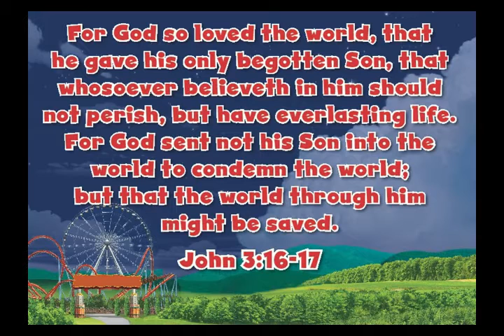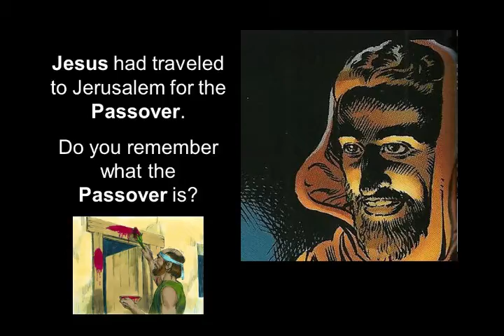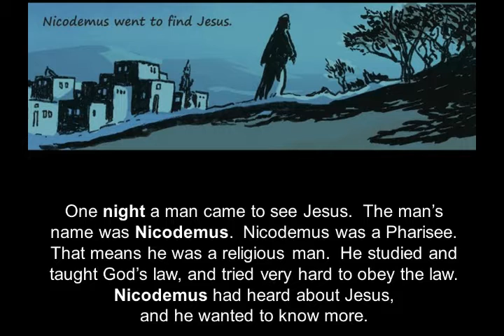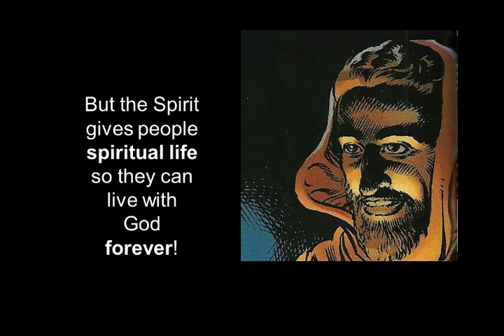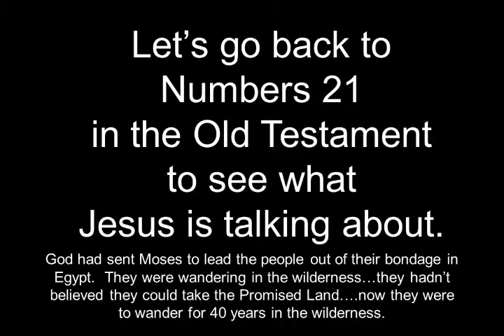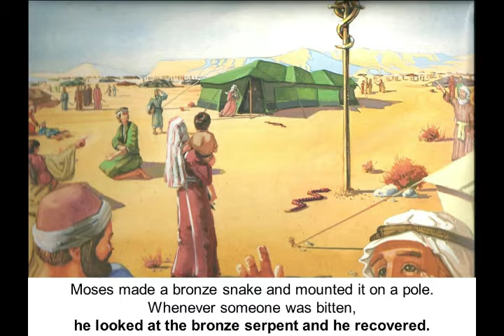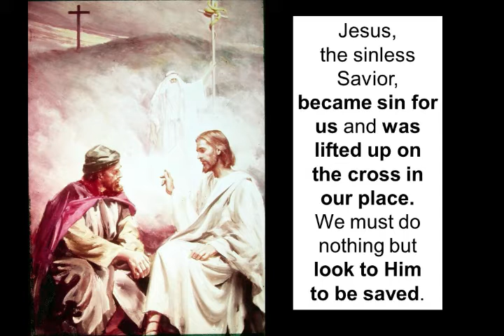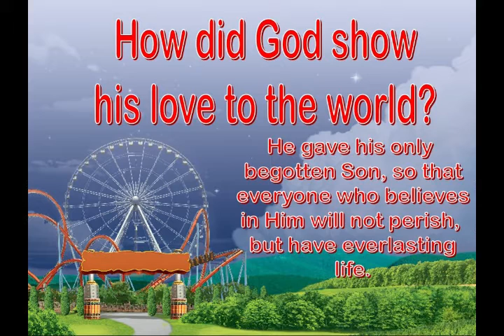Children's Church Lesson January 30, 2022--Jesus Met Nicodemus John 3:1-17